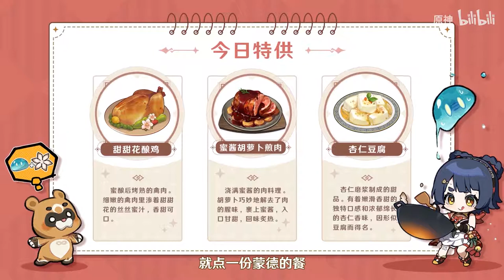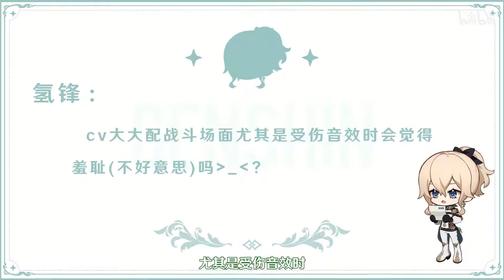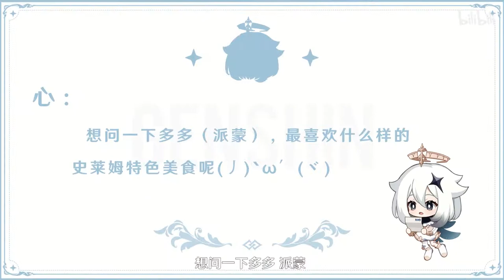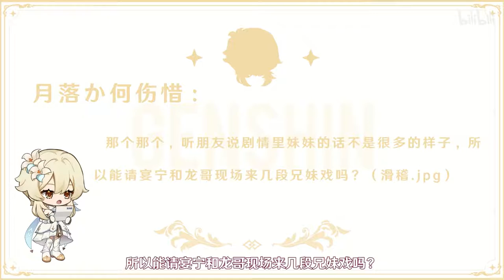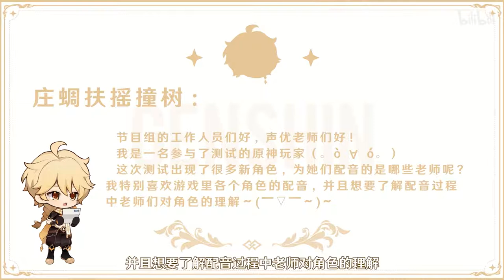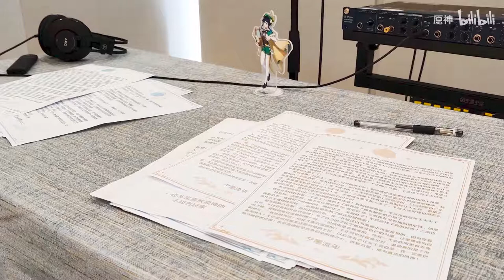Genshin impact Mond-Party 2 (Chinese version)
Monde's wind is a little noisy, because it brings the pleasant laughter of the sound actors.
It's the usual tea party time again. I heard that today's tea party guests will be... Qiuqiu people?
However, just as Monde's greeting - "let the wind lead", Monde welcomes all kinds of visitors, and the wind of freedom will also blow your voice in the distance to the ears of the sound elites
Letters and contributions continue. I hope all travelers will not be stingy with their voices!
CV：
Jean - Lin Su
Empty - deer dumb
Ying - Yan ning
Paimon - dodo